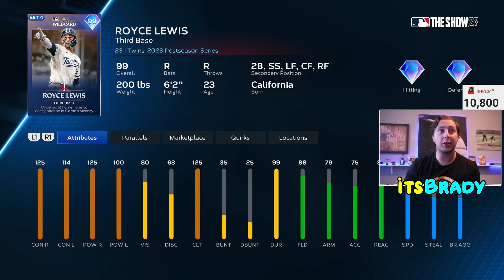FASTEST WAY To Finish Postseason Program MLB The Show 23 Diamond Dynasty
YOU HAVE TO DO THIS ASAP!
As always this is a discussion, i'd love to hear what you think about it in the comment section below.